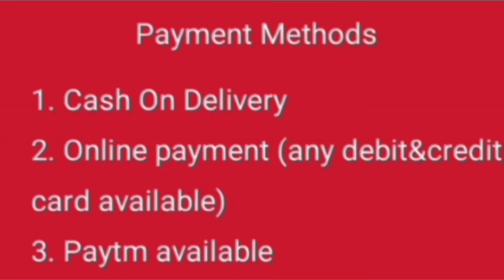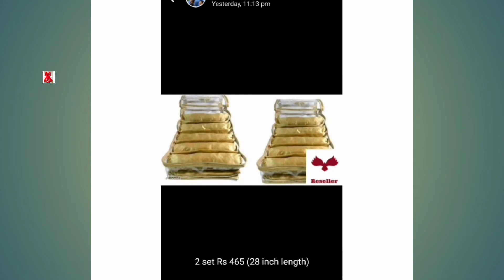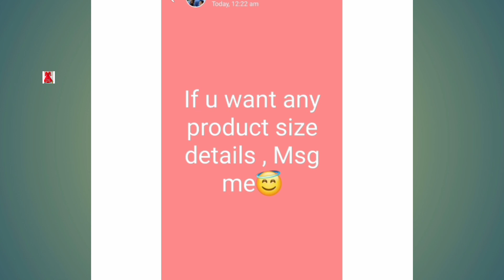jewllery & Bangle organizers online shopping in tamil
You can see the best , latest trending dily catalog, and shop the products for the a least cost.

jewllery & organizers online shopping in tami |jewllery & organizers online shopping in tami| jewllery & organizers online shopping in tami| the best online shop in tamil |

Best Fetures Of This Online Shopping:
1. Free Home Delivery
2. No shipping Charge
3. 7 days easy Return & Exchange also available

Payment Methods:
1. Cash On Delivery
2. Online Payment (Any Debit & Credit Cards)
3. Paytm Also Available

If U Want More Collections & Details. Contact – 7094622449 call or whatsapp

Ar.Jf Mehandi:
 குறைந்த விலையில் மணப்பென் மெஹெந்தி வைக்கப்டும். தொடர்புக்கு – 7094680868  இடம்: மதுரை